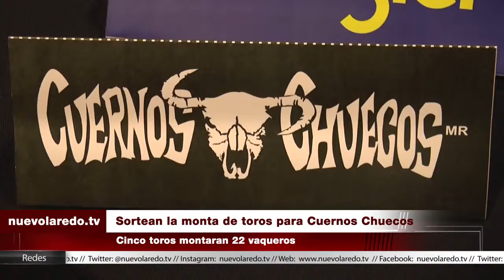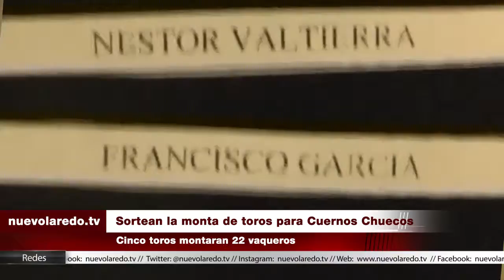Jinetes de Cuernos Chuecos ya tienen su toros